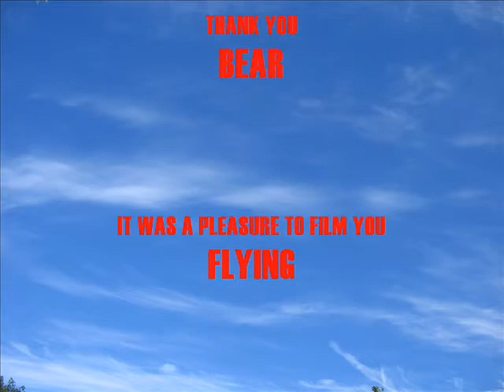United Bear Lines